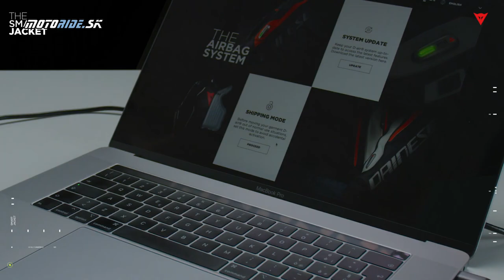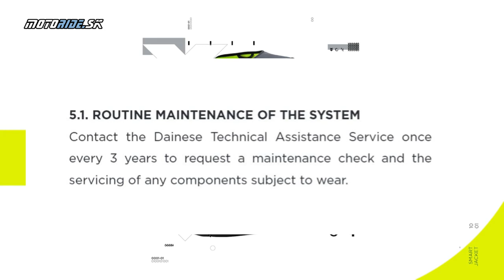Ako sa jazdí s autonómnym airbagovým oblečením Dainese - vesta Smart Jacket a kombinéza Avro D-air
Peťo od začiatku sezóny 2022 jazdí v autonómnej airbagovej veste Dainese Smart Jacket a pri športovejších jazdách sa hodí do dvojdielnej airbagovej kombinézy Dainese Avro D-air. Aké sú jeho skúsenosti a poznatky, či ako vlastne fungujú autonómne airbagové veci Dainese, nájdeš v tomto videu.

Hudba: Summer Solstice on the June Planet - Bail Bonds